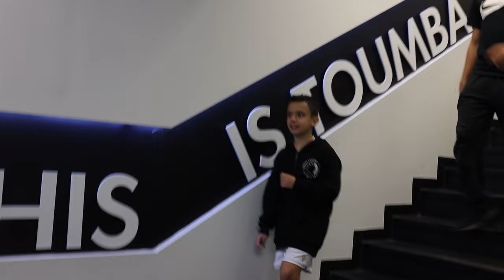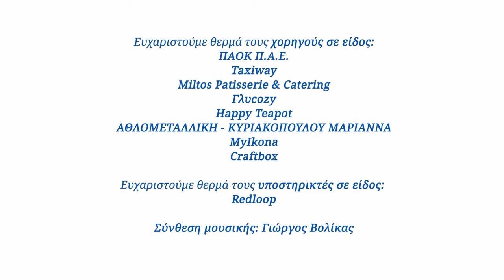Εύχομαι να συναντήσω τον Γιάννη Κωνσταντέλια – Αντώνης, 9, σακχαρώδης διαβήτης τύπου 1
⚽️ Γιατί επέλεξε ο Αντώνης τον Γιάννη Κωνσταντέλια; Γιατί «εκτός από καλός ποδοσφαιριστής, είναι και πολύ καλός άνθρωπος», όπως μας είπε στην εκμαίευση της ευχής του. Αυτό, λοιπόν, καταλάβαμε κι εμείς από τη συνάντησή τους!

Διαβάστε για την ξεχωριστή συνάντηση του Αντώνη με τον αγαπημένο του ποδοσφαιριστή του ΠΑΟΚ στο
🤝 Βοηθήστε μας να εκπληρώσουμε περισσότερες ευχές παιδιών με μία δωρεά στο
🙏 θερμά τον Κωνσταντίνο Αντωνόπουλο, τον Όμιλο Εταιρειών SRS και το Ardonagh Group για τη δωρεά!

⚽️ Why did Antonis wishes to meet Yannis Konstantelia? He told us that apart from being a good football player, he is also a very good person! And that's what we realized from their meeting!

🙏 we would like to thank Konstantinos Antonopoulos, SRS Group of Companies and Ardonagh Group for the donation!